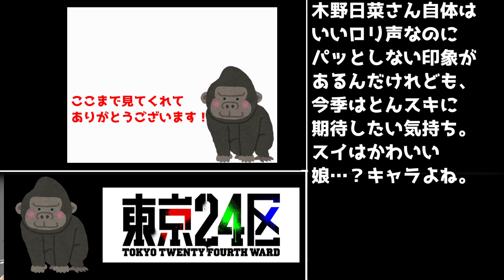【ヤバいアニメ】「Buddy Daddies」1話レビュー【ぜんぜんあたまにはいってこない】【神様になった日×東京24区】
総評
東京24区が何で空気だったのか1年ぶりに再確認させられるタイプ。
スパイファミリーとアキバ冥途戦争の完成度の高さを再確認させられる。

立ち絵
星野ニア(目浮津ママさん)

BGM
星野ニア(セミニア)さん

2023年冬アニメ視聴
REVENGER,
僕とロボコ,
弱虫ペダルLIMIT BREAK 5期,
文豪ストレイドッグスIV
アルスの巨像,
犬になったら好きな人に拾われた。,
ダンまちⅣ 深章 厄災篇,
スパイ教室,
ちいかわ,
うる星やつら,
ポケットモンスター　サトシ最終章,
Buddy Daddies,
ウルトラマンクロニクル,
魔入りました!入間くん3期,
火狩りの王,
魔王学院の不適合者II,
NieR:Automata Ver1.1a,
イジらないで、長瀞さん2nd Attack,
東京リベンジャーズ 聖夜決戦編,
デリシャスパーティ☆プリキュア,
ぷにるんず,
Unite Up!,
機動戦士ガンダム閃光のハサウェイ,
不滅のあなたへ　Seasoin2,
アイドリッシュセブン　Third BEAT!,